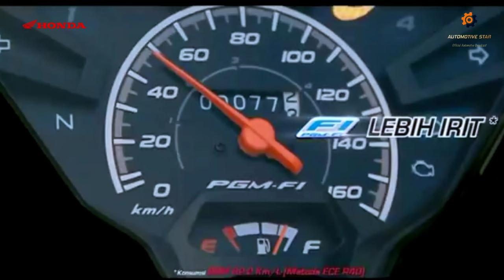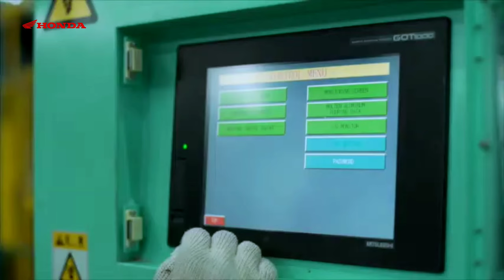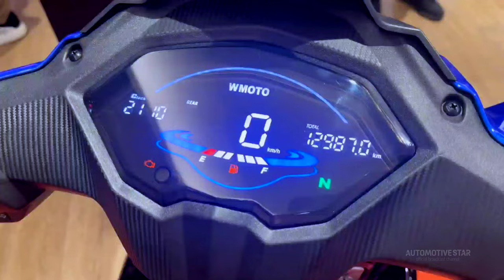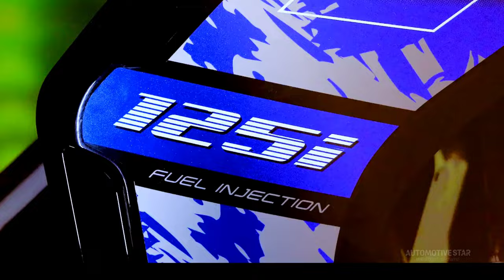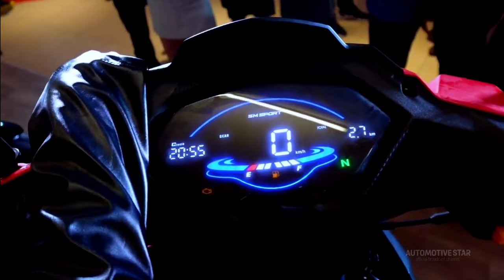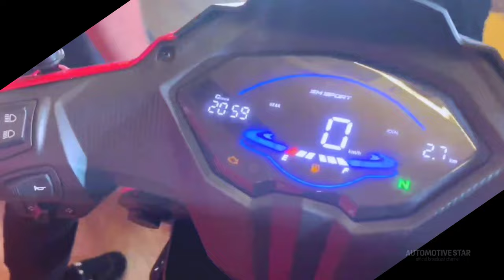Motor Bebek Terbaru 2024 | Honda Revo 125 ⁉️